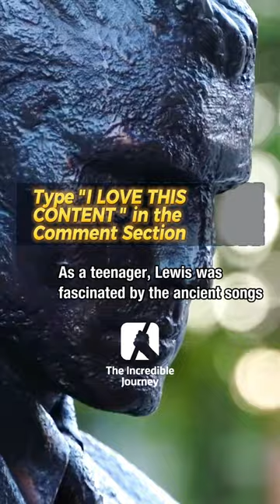C. S. Lewis Journey of Hope and Light